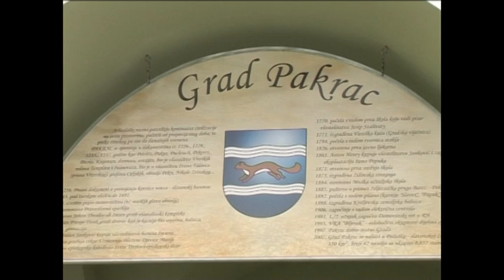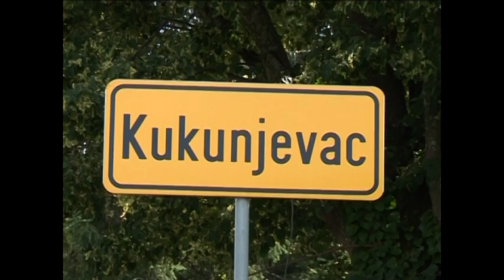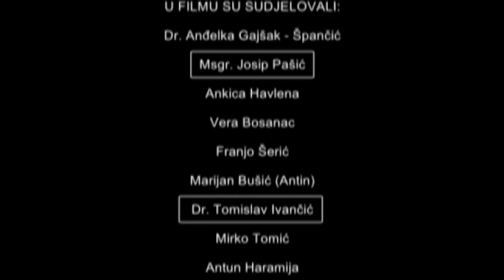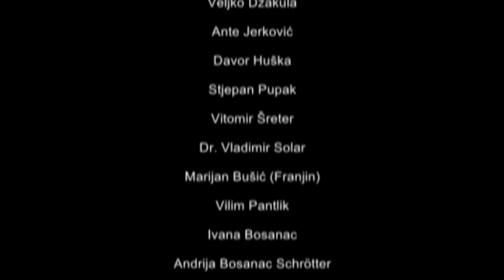ČASNIK MIROTVORAC - dokumentarni film o dr. Ivanu Šreteru - trailer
'Časnik mirotvorac' naslov je filma o pakračkom mučeniku dr. Ivanu Šreteru snimljenom u produkciji Zaklade dr. Ivan Šreter 2009. a koji je 2017. objavljen u remasteriranoj verziji. O tome zašto je film do sada prikazan samo četiri puta i kako je došlo do nove remasterirane verzije filma, autor Dražen Bušić je rekao: ''Nakon prvih projekcija za koje je bio ogroman interes javnosti, dogodio se jedan organizacijski zastoj kojemu razlog tada nisam razumio. Jednostavno smo stali s projekcijama, a koliko se sjećam, niti ozbiljnih pregovora s nekom televizijskom kućom nije bilo. No, kad sam nedavno predložio producentskoj kući da napravimo remaster filma, promptno sam dobio zeleno svjetlo. Gledano iz ove perspektive sve mi je jasnije da je moralo ovako biti, da je 'Časnik mirotvorac' jednostavno bio snimljen prije vremena, u smislu da je hrvatska javnost tek sada spremna upoznati ovu veličinu kao i okolnosti njegove mučeničke smrti te razloge zašto su neki od sudionika uvršteni u film. Da vas podsjetim na nešto vrlo važno! Znate li tko je bio najviše rangirani dužnosnik Republike Hrvatske koji je poginuo u Domovinskom ratu? Kao što je poznato to nije bio predsjednik Republike ili Vlade, netko od saborskih zastupnika, niti koji od brojnih gradonačelnika ili načelnika općina. Bio je to dr. Ivan Šreter, ravnatelj bolnice u Lipiku, koji je početkom srpske oružane pobune vršio dužnost Predsjednika kriznog štaba za zapadnu Slavoniju. Ovaj 'hrvatski Gandhi', kako ga neki nazivaju, imao je vjeru u mir i zajednički život svih naroda koji žive na prostoru Republike Hrvatske, zalagao se za mirna rješenja i nastojao izbjeći rat i krvoproliće. Kao liječnik liječio je svakoga bez obzira na vjeru i naciju. Iako do sada još uvijek nedovoljno poznat široj javnosti, vjerujem da će dr. Šreter s vremenom malo po malo, postati uzor čovjekoljublja i bogoljublja novije hrvatske povijesti. Upravo živimo u jednoj od naših najtežih razdoblja, vremenu poljuljanih vrijednosti, najveće moguće apatije, prave društvene agonije koja mlade ljude tjera izvan Hrvatske ali isto tako, ovo je vrijeme kad trebamo, baš iz ovih razloga, podsjećati na svijetle primjere poput dr. Ivana Šretera'', rekao je Bušić.
Biografija: Ivan Šreter je rođen 21. prosinca 1951. u Pakracu kao prvo od troje djece Josipa i Danice. Kao dječak je maštao da jednoga dana postane liječnik. Nakon srednje fizioterapeutske škole zaputio se u Zagreb na studij medicine nakon kojega se vratio u rodni kraj gdje mu se ispunila mladenačka želja. Zaposlio se kao liječnik opće prakse u lipičkoj bolnici. Radeći na tom radnom mjestu, sredinom osamdesetih je dospio u medije radi slučaja 'časnik'. Nekom oficiru JNA je u karton umjesto 'penzionirani oficir' napisao 'umirovljeni časnik'. Kazna za to je bila pedeset dana zatvora, ali je kasnije promijenjena u deset koje je Šreter štrajkao glađu. Od brojnih osoba kojima se tada obratio za podršku odgovorio mu je samo kardinal Kuharić koji ga je odgovarao od toga poručivši mu da misli na svoje zdravlje. Nakon izvršenja kazne vratio se na radno mjesto te uskoro postao i ravnateljem bolnice. Uoči demokratskih promjena učlanio se u HDZ, a početkom srpske agresije dragovoljno je prihvatio biti Predsjednikom kriznog štaba za zapadnu Slavoniju. Njegova nastojanja da mirnim putem dođe do mira sa Srbima koje je nazivao braćom, nisu urodila plodom. Štoviše, četnici su ga 18. kolovoza 1991. zarobili na barikadama u selu Kukunjevac. Potom je prebačen u jednu kuću u blizini zloglasnog logora Bučje gdje je prema svjedočenju očevica, također sužnja, dr. Vladimira Solara bio neviđeno mučen. Do danas nije poznat dan njegove smrti kao niti mjesto gdje se nalaze njegovi posmrtni ostaci. Među brojnim poznatim osobama iz društvenog i političkog života u filmu je sudjelovao i Veljko Džakula. Tijekom Domovinskog rata Džakula je vršio dužnost Predsjednika Vlade SAO Krajine zapadne Slavonije. Potkraj rata bio je zarobljen ali i ubrzo amnestiran. On tvrdi da ne zna tko je ubio dr. Ivana Šretera kao niti gdje se nalaze njegovi posmrtni ostaci.
Ivančić i Kustić: 'On je kršćanski mučenik kojega hitno treba proglasiti blaženikom!'
Dražen Bušić je o tome rekao: ''U dokumentarcu dr. Tomislav Ivančić i don Živko Kustić izrekli su istovjetno, tj. da dr. Šreter ima obilježja kršćanskog mučenika i da za njega treba biti pokrenut postupak za proglašenje blaženim. Kada bi se to dogodilo, možemo samo zamisliti kakvo bi se novo svjetlo bacilo na cijeli Domovinski rat! Prof. Tomislav Ivančić koji je dr. Šreteru bio duhovnik za vrijeme studija misli da je njegova pomirljivost prema neprijateljima mira bio njegov najveći 'grijeh' i da je zato 'morao' umrijeti. Hrvatski narod mu se do sada uspio odužiti time što njegovo ime nose trg u Pakracu, kao i odjel pakračke bolnice te Natječaj za najbolju novu hrvatsku riječ. Neka i ovaj film bude na čast ovom velikanu a novijim generacijama trajno nadahnuće.''